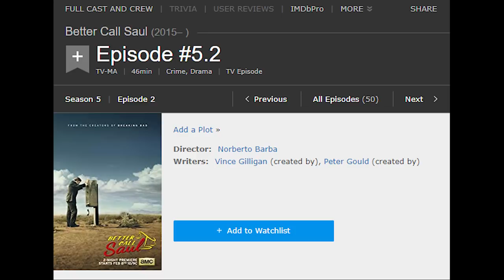BETTER CALL SAUL SEASON 5 FIRST SPOILER LEAKED!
In this video I discuss and analyze my theories and predictions regarding a leaked spoiler from Season 5 of Better Call Saul!

Original Tweet: [Has since been deleted.]

SPOILER ALERT!